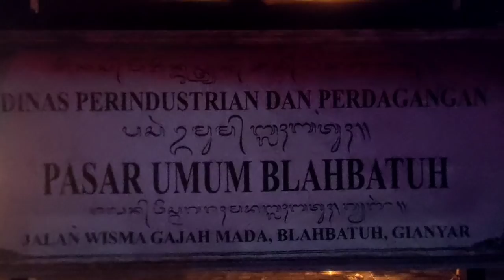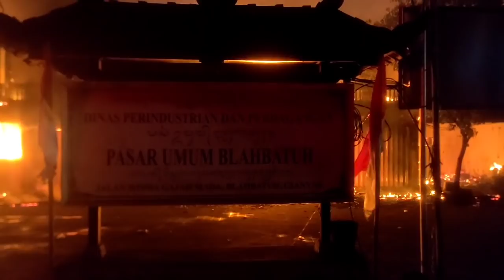26 Mobil PEMADAM KEBAKARAN DI KERAHKAN , 5 jam Api mengamuk dan menghanguskan Pasar Blahbatuh